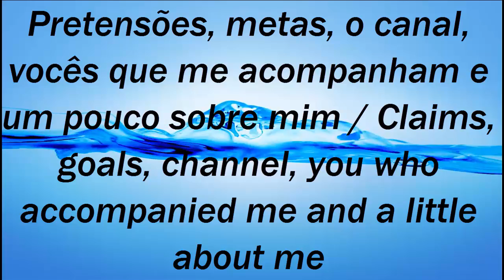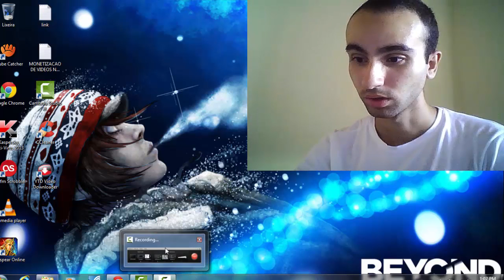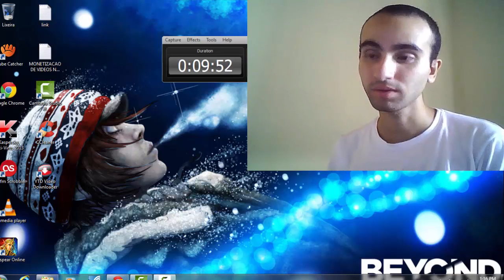Preciso contar para vocês... / I need tell for you guys...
O apoio e suporte que vocês tem dado é e sempre será muito importante! :D
The support of you guys will always be important. In this video i talk about my future claim to bring various types of games for the channel also talk about the difficulties that i have to record, and use the internet, and on my music in the videos and the hard work that i have to make them. I hope you guys keep followeing me and giving me this support that you give already! Thank you so much!! :)